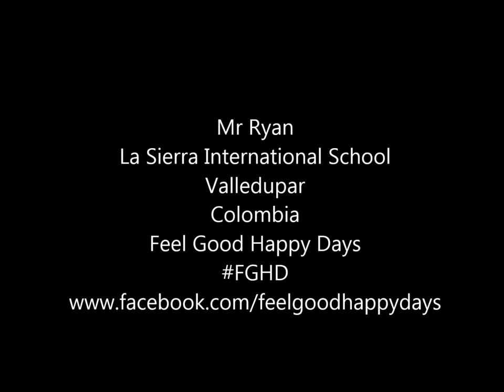La Sierra School Camp, Valledupar, Colombia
Our bro Mr Ryan currently teaching in Colombia took his students on camp up into the Sierra Nevada de Santa Marta to Los Besotes eco park. Check the footage fam.